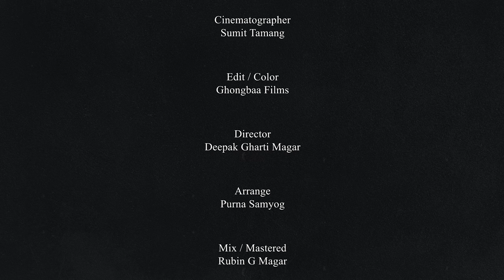Parijat [पारीजात] | Dipak Gharti Magar | Yogesh P | Official Music Video | 4K (Ultra HD)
Let's watch our music video, shall we? Parijat song out now!

Singers: Yogesh P Lama | Dipak Gharti Magar
Lyrics: Tapan GM
Director of Music Arrange :Dipak Gharti Magar
Recording At: Manjari Studio (Rubin G Magar)
Mixed By: Rubin G Magar (Manjari Studios)
Mastered By: Rubin G Magar (Manjari Studios)

Additional Music Credits:

Song Arranged By : Purna Samyog
Guitar: Rahul Bishwokarma
Flute: Ratna BK

🎬 Video Credits:
Starring: Ranjita Lama, Deepak Gharti Magar, Binita Rana Magar, Yogesh P, Shristi Magar, Birkhe Bhujel
Director: Deepak Gharti Magar
Camera: Sumit Tamang
Drone: Kushal Moktan
Story: Dipak Gharti Magar
Screenplay: Dipak Gharti Magar
Dialogues: Yogesh Pakhrin Lama
Edit|Color : Ghongbaa Films
Sounsd|Background Music: Purna Samyog